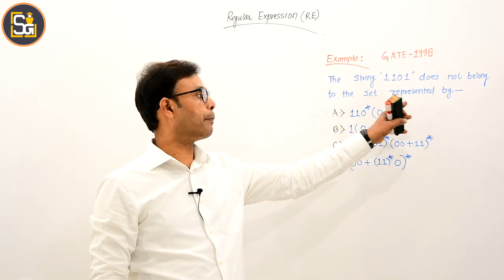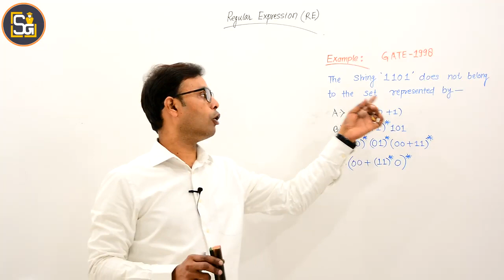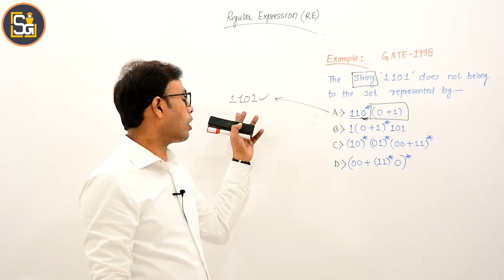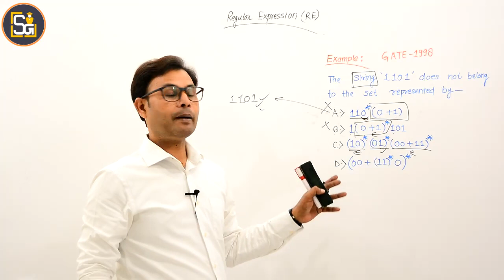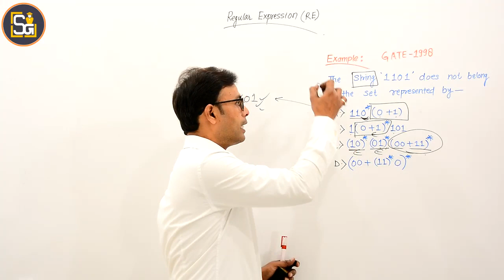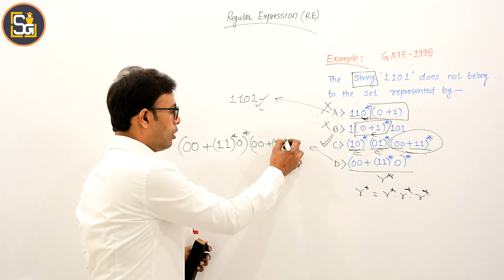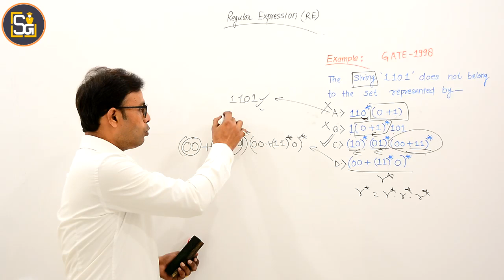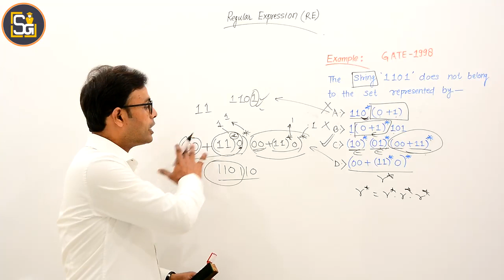L1.138 | GATE-1998 Regular Expression MCQ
The string 1101 does not belong to the set represented by
(D) (00+(11)*0)*